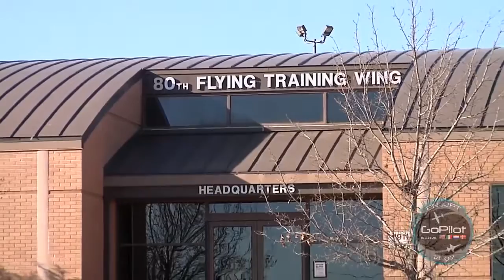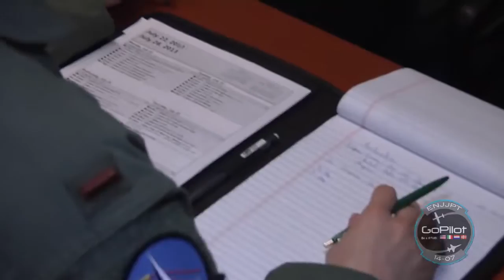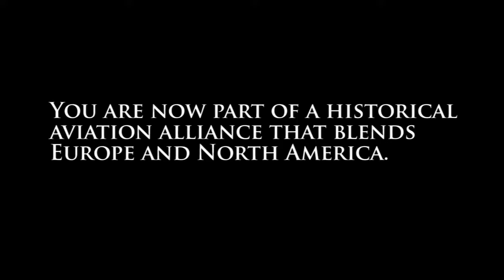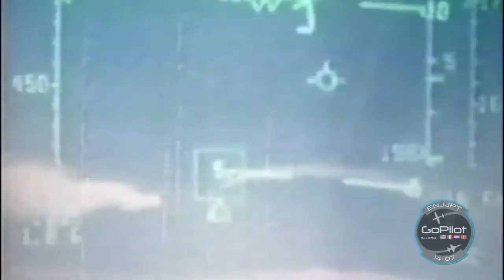Euro NATO Joint Jet Pilot Training documentary